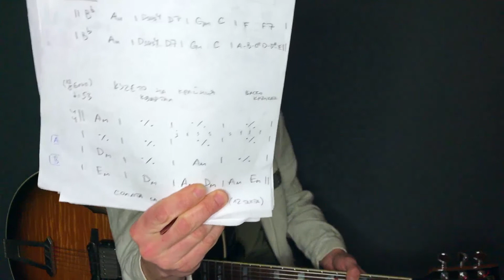Как създавам тези видео-уроци | Урок по Китара 🎸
Разказвам подробно за стъпките, през които минавам, за да създам един видео-урок по китара! Разбери какъв е процеса ;)